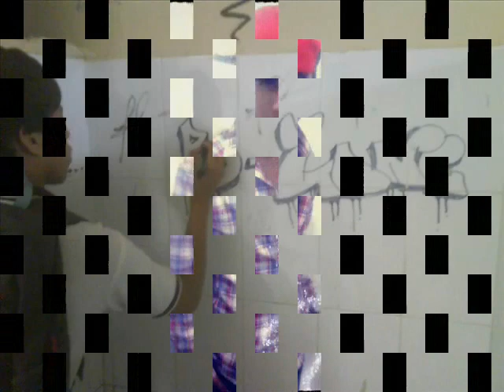B-ZONE (TOLERANCIA RESPETO & HUMILDAD)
B-ZONE (Boys-Zone) *-*

1 - Graffiti HUMILDAD By: Anthony Montaño
2 - Graffiti B-ZONE By: Alexander Castañeda
3 - Anthony Montaño
4 - Hernan Fontalvo
5 - Wilber Beltran
6 - Heyser Florez
7 - Hernan Bustillo
8 - Jose Osorio
9 - Elias Moises
10 - Oswaldo Oz
11 - Ferney Alvarez
12 - Didier Montaño
13 - Andres Ahumada
14 - Pipe Navarro
15 - Rafael Parody
16 - Jeisson Monsalvo
17 - Jeison Muñoz
18 - Feliz Meriño
19 - Erick Martinez
20 - Andy Jímenez
21 - Harlyn Camargo
22 - Nicolas Hidalgo
23 - Reinaldo Torres
24 - Robert Caicedo
25 - Andres Bula
26 - Hadder Silgado
27 - Daniel Castro
28 - Edgar Rivera
29 - Eliecer Ortega
30 - Marlon Camacho
31 - Joel Torres C
32 - Juan Camilo
33 - Joaquin Mendoza
34 - Kevin Padilla
35 - Audris Reguillo
36 - Heyzer Florez & Wilber Beltran
37 - Hernan Bustillo & Anthony Montaño
38 - Jeisson Monsalvo & Edgar Rivera
39 - Hernan Fontalvo & Jeison Muñoz
40 - Rafael Parody & Jose Osorio
41 - Heyzer Florez, Wilber Beltran, Hernan Fontalvo & Feliz Meriño
42 - Sebastian Garcia, Wilmer Sarmiento, Wilber Beltran, Elias Moises, Andres Ahumada, Johan Larios, Wilson Sevrey

Aclaro somo una familia no farándula.

NO MAS PELEAS, VIVE DE MANERA SANA & DISFRUTE TU VIDA AL MÁXIMO QUE EN CASA SIEMPRE ALGUIEN TE ESTARA ESPERANDO.